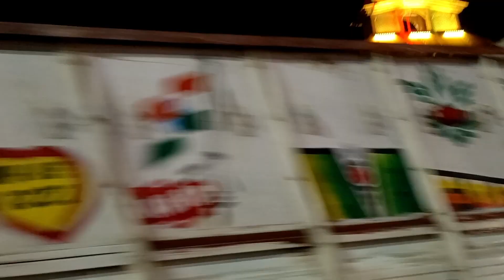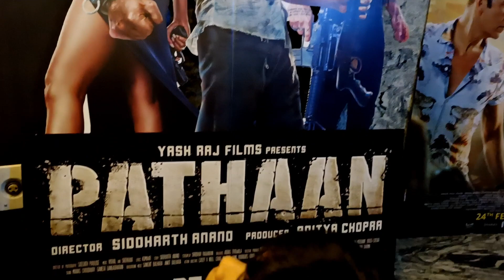Saturday pathaan night Dolly Ronnie Vlog